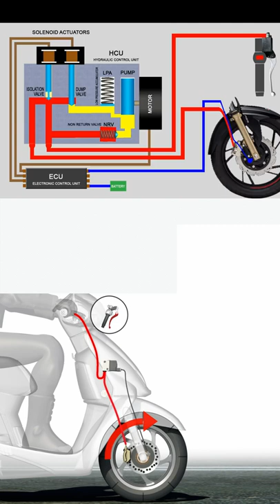phanh ABS hữu ích thế nào ?